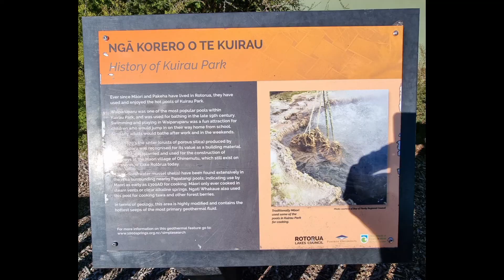A Day out with family part 1 of 2